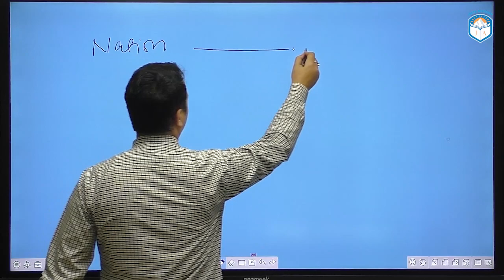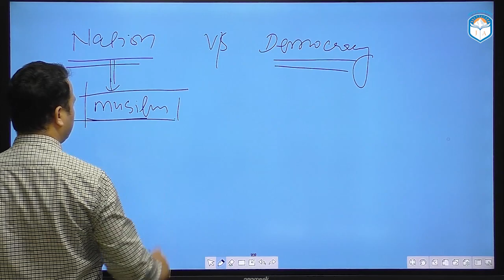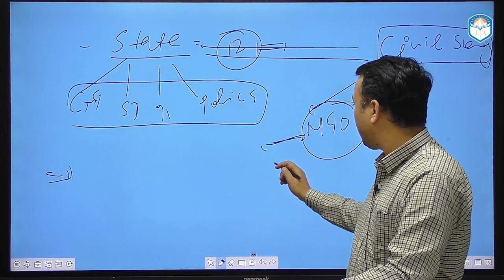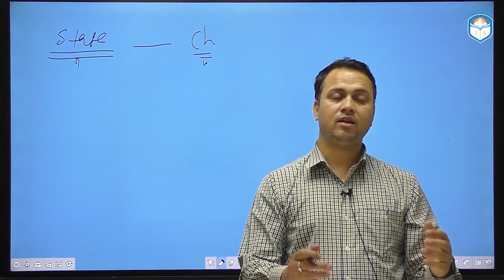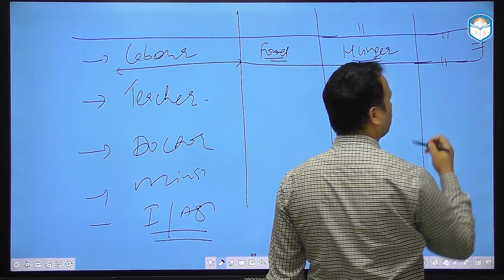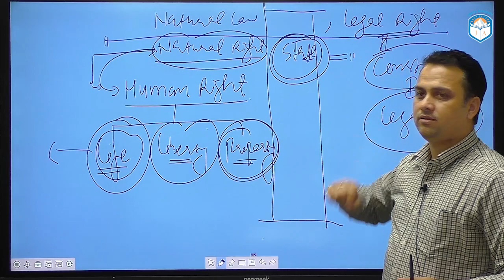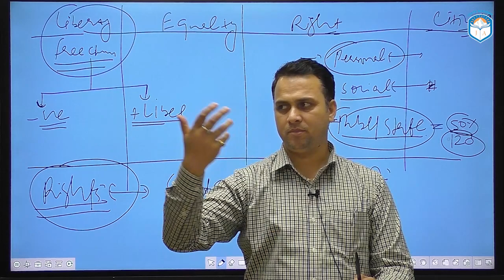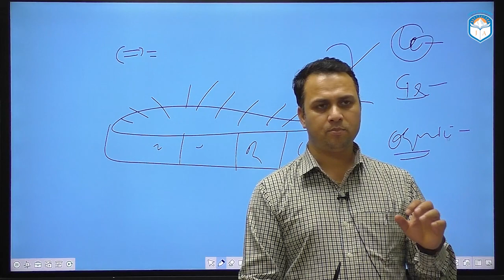Political Theory NCERT Doubt Session | Class 11th | Episode 4 | By Jokta Sir | Jokta Academy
Jokta Academy comes up with a free new course " Mentorship Programme" for HAS and Allied services.

This video covers Class 11th Political Theory NCERTs Doubts.